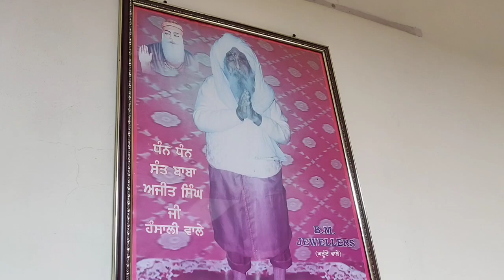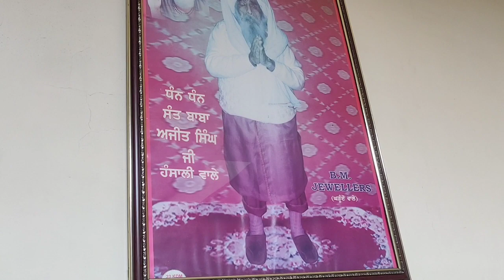Today we're So Happy 😊 ਖੁਸ਼ੀ ਵਿੱਚ ਬਣਾਈਆਂ ਛੋਲੇ ਪੂਰੀਆਂ ਇੱਕ ਬਹੁਤ ਹੀ ਖਾਸ ਟਿੱਪ ਨਾਲ ਫੁੱਲੀਆਂ-ਫੁੱਲੀਆਂ ਪੂਰੀਆਂ